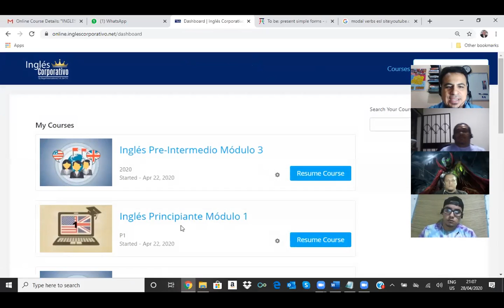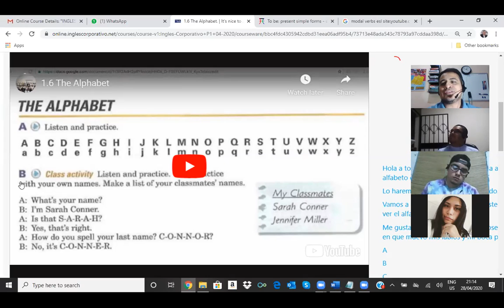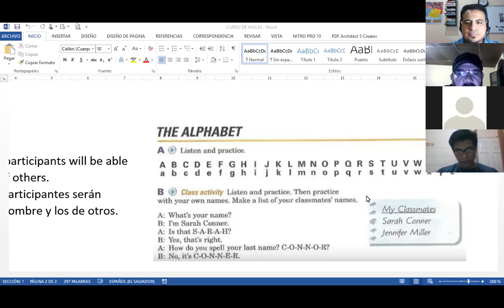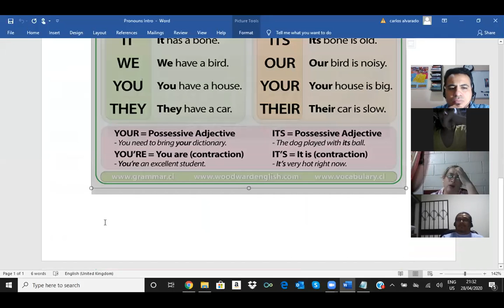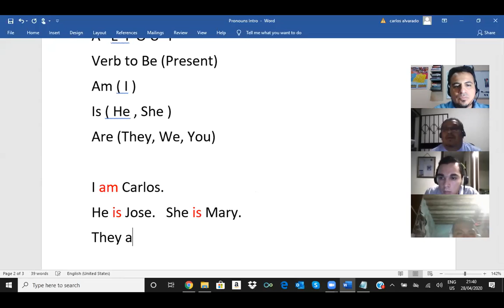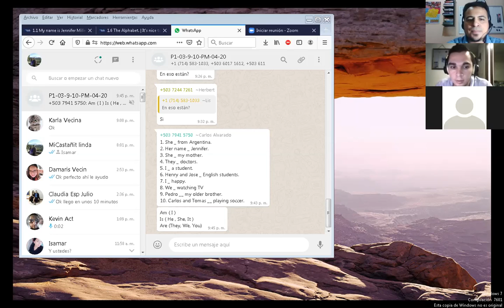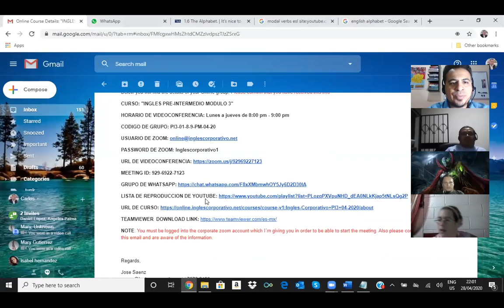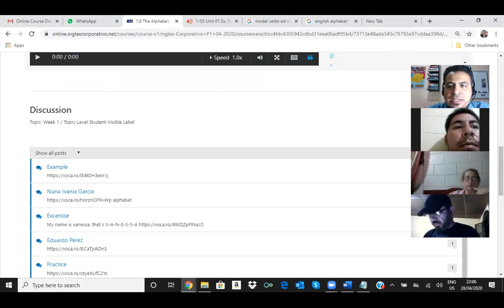Ingles Corporativo- Verb to Be (Present) and Alphabet